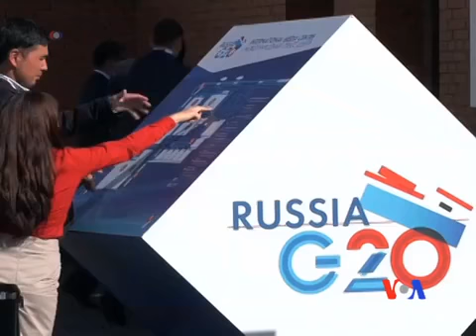美國緊縮貨幣政策 發展中國家經濟有壓力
在20國集團峰會召開期間，除了敘利亞問題以外，經濟復蘇也是發展中國家關注的一個問題。他們可能會因為美國逐漸減少經濟刺激措施而面臨困難。